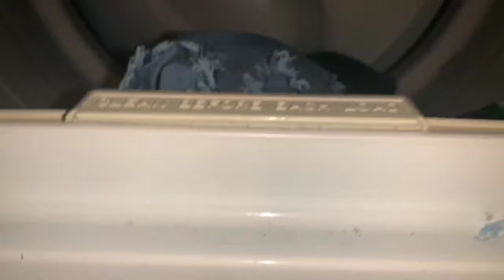WATCH ME CREATE DISTRESSED STACKED BELL JEANS FROM WALMART JEANS